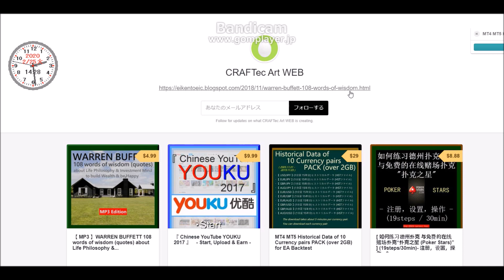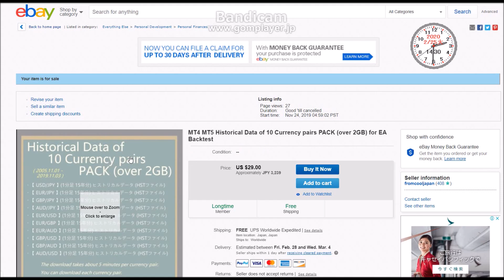📈【 Beat Forex 】MT4 MT5 Historical Data of 10 Currency pairs for Backtest Validation of past charts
【 Beat Forex 20200225 Tue 】MT4 MT5 HistoricalData of 10 Currency pairs PACK (over 2GB) for Backtest Validation of past Charts
【 Historical Data of 10 Currency pairs PACK (over 2GB) 】2005/11/01 ～　2019/11/2  ( 15 years )
・【 USD/JPY 】(1分足 15年分) ヒストリカルデータ (HSTファイル)
・【 EUR/JPY 】(1分足 15年分) ヒストリカルデータ (HSTファイル)
・【 GBP/JPY 】(1分足 15年分) ヒストリカルデータ (HSTファイル)
・【 AUD/JPY 】(1分足 15年分) ヒストリカルデータ (HSTファイル)
・【 EUR/USD 】(1分足 15年分) ヒストリカルデータ (HSTファイル)
・【 EUR/GBP 】(1分足 15年分) ヒストリカルデータ (HSTファイル)
・【 EUR/AUD 】(1分足 15年分) ヒストリカルデータ (HSTファイル)
・【 GBP/USD 】(1分足 15年分) ヒストリカルデータ (HSTファイル)
・【 GBP/AUD 】(1分足 15年分) ヒストリカルデータ (HSTファイル)
・【 AUD/USD 】(1分足 15年分) ヒストリカルデータ (HSTファイル)

The download takes about 5 minutes per currency pair.
You can download each currency pair.